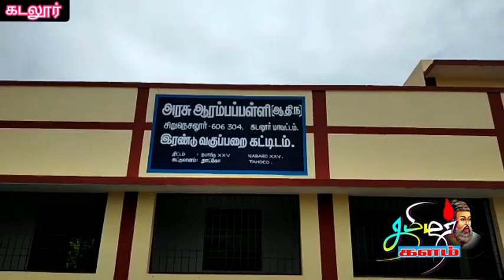அரசு பள்ளியின் அருகே உள்ள மதுபான கடையை அகற்றக்கோரி பொதுமக்கள் சார்பில் இளைஞர்கள் வட்டாட்சியிடம் மனு.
கடலூர் மாவட்டம் வேப்பூர் அடுத்த சிறுநெசலூர் கிராமத்தில் அரசு ஆதிதிராவிட நலப் பள்ளி இயங்கி வருகிறது இப்பள்ளியில் சுமார் 100க்கும் மேற்பட்ட மாணவ மாணவியர்கள் கல்வி பயின்று வருகின்றனர்.

அப்பகுதியில் மாணவர் மாணவியர் விடுதி, சார்பதிவாளர் அலுவலகம், அரசு மருத்துவமனை, ஆகியவை உள்ளது.

இந்நிலையில் அரசு பள்ளிக்கு அருகே 2544 எண் கொண்ட அரசு மதுபான கடை உள்ளது இதனால் மாணவர்களில் பாதிக்கப்படுவார்கள் என பொதுமக்கள் மற்றும் இளைஞர்கள் மதுபான கடையை அகற்ற அரசு நடவடிக்கை எடுக்க வேண்டும் என பலமுறை மாவட்ட ஆட்சியர் மற்றும் சம்பந்தப்பட்ட துறைக்கு மனு அளித்து வந்துள்ளனர் மேலும் பாரதிய ஜனதா கட்சியின் சார்பாக ராஜா உடையார் மனு அளித்துள்ளார் என்பது குறிப்பிடத்தக்கது.

இந்நிலையில் மதுபானம் கடையின் அருகே பார் அமைப்பதற்கு வேலை நடந்து கொண்டிருக்கிறது இதனை கண்ட பொதுமக்கள் மற்றும் சமூக ஆர்வலர்கள் இளைஞர்கள் வட்டாட்சியரிடம் மதுபான கடை மற்றும் புதிதாக அமைக்கப்படும் பார் பணியினை தடுத்து நிறுத்தி அகற்ற வேண்டும் என கோரிக்கை மனு அளித்துள்ளனர்.

பள்ளியின் அருகே மதுபான கடைகள் இருப்பதால் மாணவர்களின் எதிர்காலம் பாதிக்கப்படும் என பலரும் கவலைப்படுகிறார்கள் மாணவரின் நலன் கருதி மதுபான கடையை மாற்றுவதற்கு அரசு நடவடிக்கை எடுக்குமா?